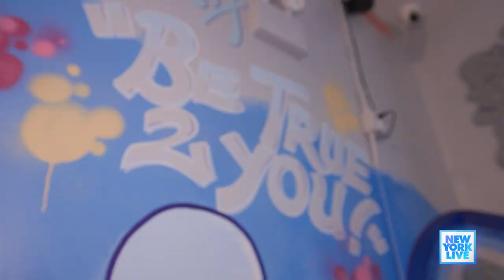South Bronx United Uses Soccer To Create Social Change | New York Live TV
South Bronx United has been creating change in the community for the past 15 years. Executive Director Andrew So tells Dahiana Pérez all about the program and the impact it has had.